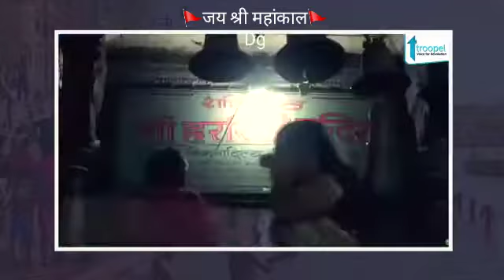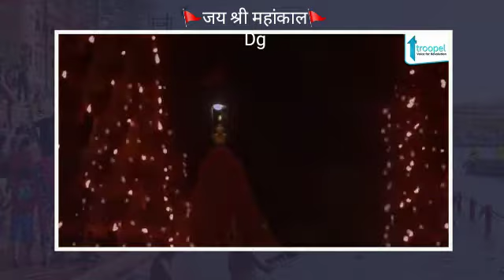धरती का स्वर्ग उज्जैन